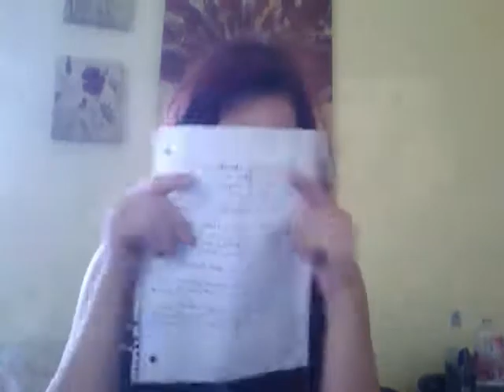18 bis 29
ich schaffe es nicht alles schriftlich nachzuholen :(